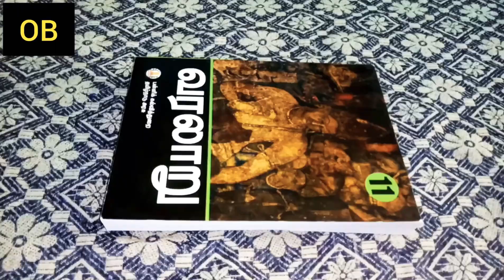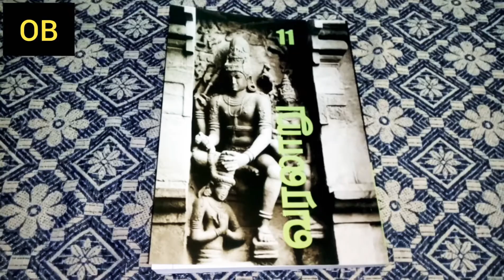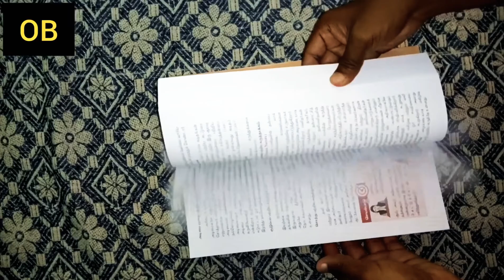tnpsc 11th books unboxing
tn text books bought from tnbookcorp official site
Beware : this books are bought for 11th school student who missed his books somewhere
so OnlineBuyer helped him to buy this books
if any student missed school books you can buy books from official tntextbook website

This books not sale for everyone use